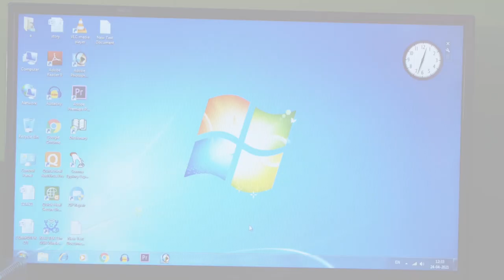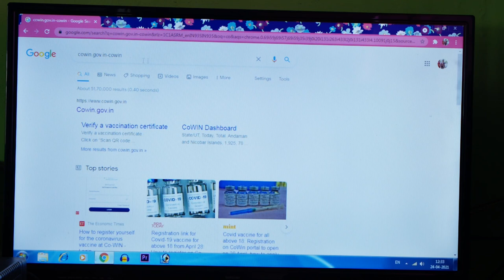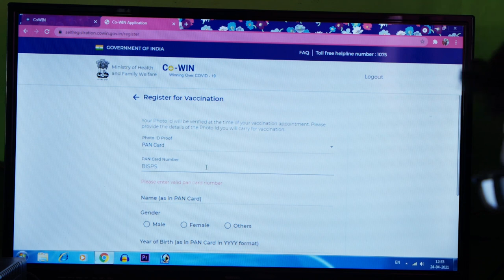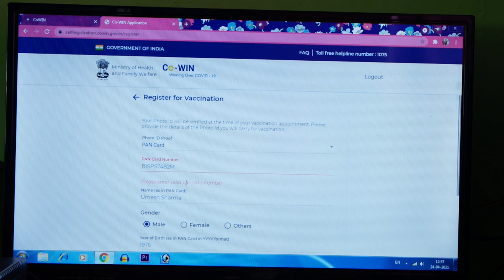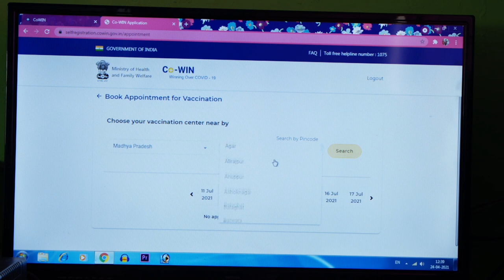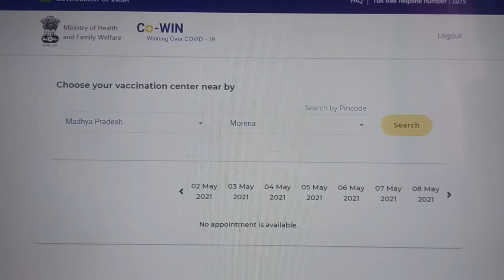18+ Must Watch - How to Register for Covid Vaccine // 18+ कोरोना वैक्‍सीन के लिए रजिस्‍टर कैसे करें?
18+ वाले 28 अप्रैल से करा सकेंगे रजिस्ट्रेशन, 1 मई से लगेगी वैक्सीन; जानें हर जानकारी जो आपको जानना जरूरी है.
Corona Vaccine : कोरोना वैक्सीन लगवाने के बाद ये 4 काम बिल्कुल न करें || corona vaccine side effect

Making Your Emergency Corona Tool Kit I corona tool kit I कोरोना की टूल किट घर पर कैसे बनायें।

देश में कोरोना के बढ़ते मामलों के बीच केंद्र सरकार ने 1 मई से 18 वर्ष से अधिक आयु वालों को वैक्सीन लगाने का फैसला किया है। अभी देश में 45 साल से अधिक उम्र को लोगों को वैक्सीन लग रही है। केंद्रीय स्वास्थ्य मंत्री डॉ. हर्षवर्धन ने कहा है कि 18 साल से अधिक उम्र के लोग टीका लगवाने के लिए 28 अप्रैल से कोविन ऐप और आरोग्य सेतु ऐप पर अपना रजिस्ट्रेशन करा सकेंगे। 18 साल से अधिक उम्र वाले लोगों के लिए 1 मई से वैक्सीनेशन शुरू होगा।

कोरोना का टीका कहां लगवा सकते हैं?
वैक्सीनेशन में सरकारी हेल्‍थ सेंटर्स के साथ-साथ प्राइवेट हॉस्पिटल्स भी शामिल किया गया है। यानी आपके पास अपनी पसंद के सेंटर पर टीका लगवाने का विकल्‍प होगा। कोविड वैक्‍सीन के लिए रजिस्‍ट्रेशन कैसे कराएं? आपको इस बारे में हर सवाल का जवाब बताते हैं।
1 मई से वैक्सीन के दाम क्या होंगे?

केंद्रीय स्वास्थ्य सचिव के मुताबिक वैक्सीन कंपनियां 1 मई से पहले अपने दाम घोषित करेंगे। या तो प्राइवेट अस्पतालों को वैक्सीन मिलेगी या फिर राज्य सरकार उनसे ले सकेंगी। इसका मतलब यह नहीं है कि वैक्सीन किसी केमिस्ट की दुकान पर मिलेगी। सरकार प्राइवेट अस्पतालों को अब वैक्सीन उपलब्ध नहीं करवाएगी। जो भी चार्ज प्राइवेट अस्पताल वैक्सीनेशन के लिए करेंगे, उनकी निगरानी की जाएगी।
क्या अब प्राइवेट अस्पताल में 250 रुपये में नहीं लगेगी वैक्सीन?

स्वास्थ्य सचिव ने बताया कि 1 मई से वह व्यवस्था जिसके तहत प्राइवेट अस्पताल 250 रुपये तक चार्ज कर सकते थे, वह व्यवस्था खत्म हो जाएगी। उन्होंने बताया कि भारत सरकार जिन वैक्सीनेशन सेंटर्स में वैक्सीन उपलब्ध करवा रही है, वहां टीका मुफ्त में लगेगा।
क्या अब भी सभी को रजिस्ट्रेशन करवाना होगा?

वैक्सीन सेंटर चाहे भारत सरकार से डोज ले या फिर कंपनियों से, सभी पर भारत की वैक्सीनेशन प्रोग्राम की गाइडलाइंस लागू होंगी। कोविन डिजिटल प्लैटफॉर्म पर रजिस्ट्रेशन जरूरी होगा। वे कोविन पर अप्वॉइंटमेंट लेकर जाएंगे या ऑनसाइट रजिस्ट्रेशन करेंगे। पहले की तरह डिजिटल वैक्सीनेशन सर्टिफिकेट दिया जाएगा। कोविन पर वैक्सीन के दाम भी उपलब्ध रहेंगे।

कोरोना वैक्‍सीन के लिए रजिस्‍टर कैसे करें?
रजिस्‍ट्रेशन कराने के तीन तरीके हैं। आप ऐडवांस में सेल्‍फ रजिस्‍ट्रेशन करा सकते हैं। इसके अलावा ऑन द स्‍पॉट जाकर रजिस्‍टर कराने का भी विकल्‍प है। तीनों तरीकों के बारे में विस्‍तार से आपको बताते हैं।

ऐडवांस सेल्‍फ-रजिस्‍ट्रेशन: अगर आप टीकाकरण के योग्‍य हैं तो Co-WIN ऐप डाउनलोड कर खुद को रजिस्‍टर कर सकते हैं। इसके अलावा आरोग्‍य सेतु पर भी रजिस्‍टर किया जा सकता है। Co-WIN की वेबसाइट cowin.gov.in पर भी रजिस्‍ट्रेशन करा सकते हैं। तरीका इस प्रकार है:

ऐप या वेबसाइट पर जाएं।
अपना मोबाइल नंबर डालें। एक OTP जाएगा।
OTP ऐंटर कर अपना अकाउंट बनाएं।
नाम, उम्र, लिंग भरें और एक पहचान पत्र अपलोड करें।
अगर आपकी उम्र 45 साल से ज्‍यादा है और को-मॉर्बिडिटी है तो उसका सर्टिफिकेट अपलोड करें।
टीकाकरण केंद्र और तारीख चुनें।
एक मोबाइल नंबर के जरिए 4 अपॉइंटमेंट्स ली जा सकती हैं।
सीनियर सिटिजंस (60+ उम्र वाले) के लिए फोन से रजिस्‍ट्रेशन का विकल्‍प भी है। इसके लिए आपको कॉल सेंटर का नंबर 1507 डायल करना होगा।

ऑन-साइट रजिस्‍ट्रेशन: अगर आप सेल्‍फ-रजिस्‍टर नहीं करा सकते तो नजदीकी कोविड टीकाकरण केंद्र पर जा सकते हैं। वहां आप खुद को रजिस्‍टर करा सकते हैं। एक वैध पहचान पत्र और को-मॉर्बिडिटी का सर्टिफिकेट (अगर लागू है तो) ले जाना न भूलें।
फेसिलेटेड रजिस्‍ट्रेशन: यह तरीका राज्‍य और केंद्रशासित प्रदेशों की सरकारों के लिए है। टारगेट ग्रुप्‍स के लिए टीकाकरण की तारीख तय की जाएगी। स्‍वास्‍थ्‍य अधिकारी अपनी तरफ से कोशिश करेंगे कि सभी टारगेट ग्रुप्‍स को केंद्र तक लाया जाए। इसके लिए ASHA, ANM, पंचायती राज और महिलाओं के सेल्‍फ-हेल्‍प ग्रुप्‍स को यूज किया जाएगा।

वैक्‍सीन के लिए क्‍या डॉक्‍युमेंट्स चाहिए?
आप किसी भी मोड से रजिस्‍ट्रेशन कराएं, टीकाकरण से पहले आपको पहचान पत्र दिखाना होगा। सरकार ने 12 तरह के पहचान पत्रों को टीकाकरण के लिए अप्रूव किया है। ये इस प्रकार हैं:

आधार कार्ड
वोटर आईडी
पासपोर्ट
ड्राइविंग लाइसेंस
PAN कार्ड
हेल्‍थ इंश्‍योरेंस स्‍मार्ट कार्ड
पेंशन डॉक्‍युमेंट
बैंक/पोस्‍ट ऑफिस पासबुक
मनरेगा जॉब कार्ड
MP/MLA/MLC का आईडी कार्ड
सरकारी कर्मचारियों का सर्विस आईडी कार्ड
नैशनल पॉपुलेशन रजिस्‍टर के तहत जारी स्‍मार्ट कार्ड

corona vaccine registration process
corona vaccine registration near me
corona vaccine registration
corona vaccine registration delhi
covid19 vaccine